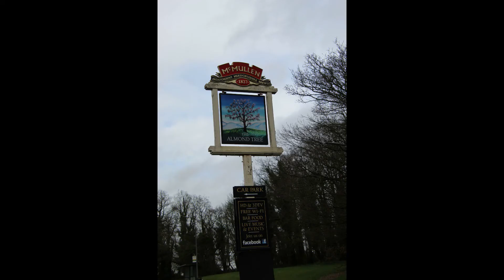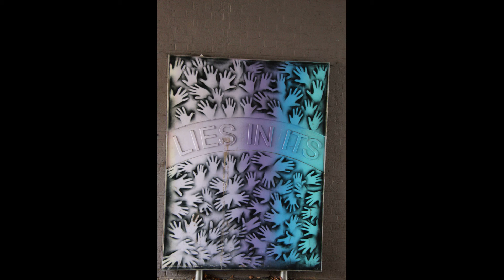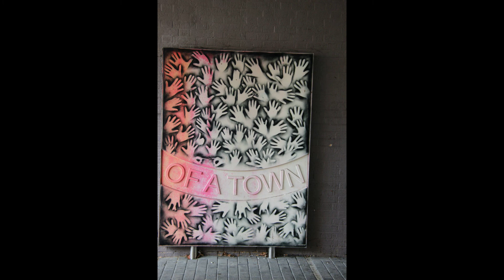All Sorts In The Local Area